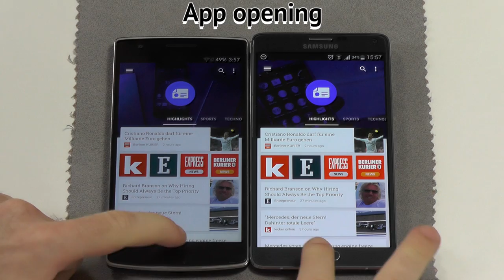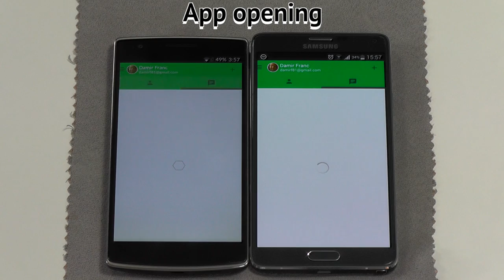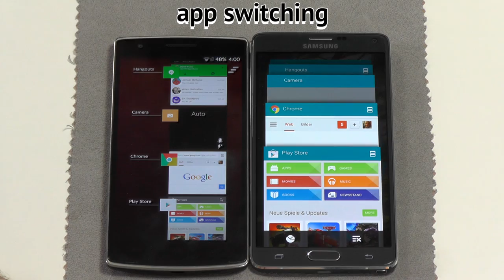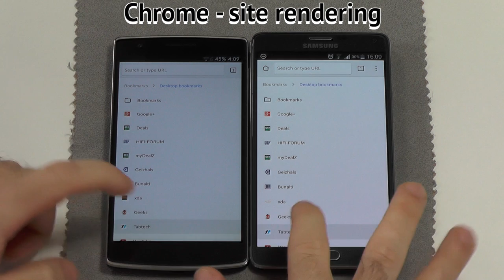Note 4 vs. OnePlus One - 2nd performance check (both dalvik)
Since a lot of people complained about ART vs. Dalvik not being fair I decided to make another one, this time with both on dalvik, stock and closest possible similar settings.

categories:
- app opening
- app switching
- scrolling smoothness
- Chrome - site rendering